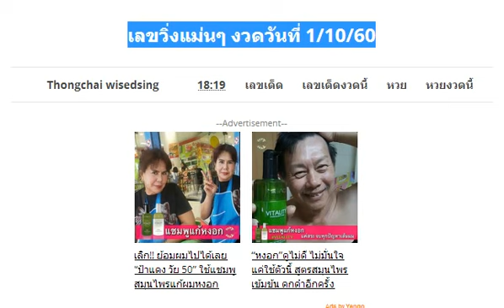เลขวิ่งแม่นๆ งวดวันที่ 1/10/60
เลขลับวงใน ชุด 3 ตัวบน งวดวันที่ 1 ตุลาคม 2560
เลขเด็ด ชุด 3 ตัวบน 2 ตัวล่าง งวดวันที่ 1 ตุลาคม 2560
หวยซอง หนุ่มสกล เด่นล่าง งวดวันที่ 1/10/60 ผลงานเดินดีน่าติดตาม
หวยซองสุดยอดบน 2 ตัวมา 1 ตัว งวดวันที่ 1/10/60
เลขเด็ดนิรนาม 3ตัวตรง ชุดเดียวเกินพอ งวด 1/10/60
หวยซอง หวยรัฐ vip ชุด 2 ตัว 3 ตัวบน-ล่าง งวด1/10/60
หวยซองอ.เอกชัย งวด 1/10/60 (งวดที่แล้วเข้า 3 ตัวโต๊ด)
หวยซอง นักคิดน้องใหม่ ปักหลักสิบล่าง 2 ตัวมา 1 ตัว งวด1/10/60
เอ้าใครที่รอมาเเล้ว!! อ.เลขลับกองสลาก (บนชุดเดียว) งวดนี้ 1/10/60
ชุดสรุปเลขเด็ด 3ตัวตรงเน้นๆ งวด 1/10/60
จัดไปให้ฟรี!! หวย อ.ฟ้าใหม่ บนล่างตรงๆ งวด 1/10/60
มาแล้ว!! หวยทำมือ เลขเด่น อ.ชัยพร งวด 1/10/60
เลขเด็ด หวยซอง ชุดเด็ด บน งวด 1/10/60
เลขเด็ด หวยทำมือหนุ่มตาคลี ชุดฟันธง 3 ตัวบนเน้นๆ งวด 1/10/60
หวยหนังสือพิมพ์ เดลินิวส์ งวดวันที่ 1 ตุลาคม 2560
หวยซอง ใบชมพู ชูโชค งวดวันที่ 1 ตุลาคม 2560
หวยซองทีเด็ดหน่วยบน เลขเด่นเดินดีเข้ามาแล้วหลายงวด เลขเด็ดงวดวันที่ 1/10/60
หวยซองเสือใต้ (สูตรใหม่) เลขเด่น 2 ตัวมา 1ตัวล่าง งวดวันที่ 1/10/60 (ผลงานเข้ามาแล้ว 6 งวดซ้อน)
ชุดวิเคราะห์หวยไทยรัฐ 2ตัวบนล่าง งวดวันที่ 1/10/60 (ผลงานงวดที่แล้วเข้าล่าง 71)
ให้ด้วยใจ!! เลขเด็ดคนล่าฝัน บนล่างเน้นๆ งวดวันที่ 1/10/60
งวดนี้ห้ามพลาด 1/10/60 รีบดูฟรีๆๆคลิ๊กลิ้งค์
หวยเด็ดเลขจากสูตร เน้น2ตัวบน งวด 1/10/60
เลขเด็ด ลูกพ่อวิษณุกรรม ชุด 3 ตัวบน งวดวันที่ 1 ตุลาคม 2560
สูตรนี้มาครบ 3 ตัว!! สูตรหวยคูเมือง งวดวันที่ 1/10/60
เลขเด็ดต๊ะทุ่งโพธิ์ ชุดเต็ม3ตัวบน 2ตัวล่าง งวดวันที่ 1/10/60
มาแล้วสูตรหวยเด่น 2ตัวบน uptf งวดวันที่ 1/10/60 สถิติมา 7งวดซ้อน
หวยซองรวยกับสลากกินแบ่ง งวดวันที่ 1/10/60 ผลงานเข้า 2งวดซ้อน
จัดไปสูตรเด็ด หวย 3ตัวตรง งวดวันที่ 1/10/60 ผลงานเข้าโต๊ด 314
หวยวิ่งหาความสำเร็จ 3ตัวบน 2ตัวล่าง งวดวันที่ 1/10/60
ชุดล่างมาแล้วครับ กดดูงวด 1/10/60 ได้ที่นี่ครับ
ดูกันเองนะคะ ถ้าชอบกดดูงวด 1/10/60 ได้ที่นี่
เลขคำนวนจากพยากรณ์คนปีเสือ งวดวันที่ 1/10/2560
Non Miss Magazine Tas Number Gives you 3up Pair sure 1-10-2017
Thailottery formula VIP handwriting Lucky non Miss 01-October-2017
Thailand Lottery 1st Paper not Scissor for Result 1-oct-2017
Thailand lotto VIP 3up Pair & Formula Numbers 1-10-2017 results
Thai Lottery 007 Master Magazine Best Lucky Number 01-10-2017
Thai Lotto 007 Master Magazine Non Miss Number 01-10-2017
Classic paper of 4Pc Lottery Number on Result 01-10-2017
หวยคนอุตรดิตถ์ ชุดสรุปบน-ล่าง งวดวันที่ 1/10/60
หวยอ.Nop Jira วิ่งบน-ล่าง งวด 1/10/60 ชอบวิ่งก็จัดไป
เลขเด็ด 2ตัวล่างแม่นๆ หวยกำแพงเพชร งวดวันที่ 1 ตุลาคม 2560 อย่าลืมกดแชร์เก็บใว้ได้เลย
เลขเด็ด หวยทำมือคนเดินดิน ชุด 3 ตัวโต๊ด งวด 1/10/60
หวยคู่เด่น บน-ล่าง เล่นพอเหมาะ งวดวันที่ 1/10/60 สถิติเข้า 2งวดซ้อน
หวยสองตัวล่างตรงๆ 3ชุดเน้นๆ งวดวันที่ 1/10/60 (ผลงานเข้าล่าง 71)
มาดู! หวยอ่างน้ำมนต์วัดสว่างอารมณ์ งวดวันที่ 1/10/60
หวยซองปราสาทเพชรพันล้าน งวดวันที่ 1/10/60 (ผลงานเข้าทั้งบน-ล่าง)
ลองดูสูตรนี้เข้ามาแล้ว 3 งวดซ้อน! หวยทำมือ สูตรบน-ล่าง งวดวันที่ 1/10/60
หวยทองคำ รวยอีกแล้ว งวด 1/10/60 บนล่างจัดไป
หวยฅนไฟบิน เด่นมาครบ 3 ตัวบน งวด 1/10/60 จับเลขไหนเม้นบอกด้วย
เลขเด็ด หวยซอง อ.ยิ้ม แดนไทย บน-ล่าง งวด 1/10/60 ผลงานเข้าคู่โต๊ด 43
เลขเด็ด พี่ควาย คนโก้ ชุดพิเศษ เน้นล่าง งวดวันที่ 1 ตุลาคม 2560
ใครรอมาแล้วครับ กดดูได้เลยงวด 1/10/60
เลขเด็ด หวยเด็ด หวยเด็ด บน-ล่าง งวดวันที่ 1/10/69
ชุดเต็ม!! ให้มาแล้ว เซฟไว้ให้ดีๆๆ ลงให้แล้ว งวดที่ 1/10/60
เลขเด็ดจากสูตร 3ตัวบน 2ตัวบน-ล่าง-คู่โต๊ด งวด 1/10/60
แบ่งปันเป็นแนวทาง! เลขเด็ดเทพเทวฤทธิ์ เด่นบน-ล่าง งวด 1/10/60
เลขเด็ด หวยซอง เลขหมอคอม 2 ตัวบน-ล่าง งวด 1/10/60
หวยทำมือ คัดเน้นๆ เลขเด็ดสองตัวแม่นๆ งวดวันที่ 1/10/60 (ผลงานงวดที่แล้วเข้าล่าง 17)
ตารางเลขเด็ดเข้ามาแล้วหลายงวด!! เลขจากสูตร คู่โต๊ด คู่ท้ายบน หมูเด้ง งวดวันที่ 1/10/60
แจกฟรี!! หวยซอง วีไอพี พรหมลิขิต งวดวันที่ 1/10/60 (งวดที่แล้วเข้าล่าง 71)
มาแล้วหวยซองกุมารทองให้โชค งวด 1/10/60 ผลงานดีเขาบน 43
แม่นขนาดนี้หาซื้อไว้เลย!! เลขจากสูตร @เกรียน งวดวันที่ 1/10/60 (ผลงาน 3 งวดซ้อน)
หวยซอง เลขแม่นบน ชุด 2 ตัว 3 ตัวบน งวดนี้ 1/10/60
หวยซอง น้ำมนต์ ชุด 3 ตัวบน งวดนี้ 1/10/60
หวยทำมือ กุหลาบ ขาว สรุป 2 ตัว 3 ตัวบน-ล่าง งวด 1/10/60
เขาให้เเค่งวดเดียวเท่านั้น!! อ.ขวัญ (ให้งวดสุดท้าย) งวดนี้ 1/10/60
สูตรเด็ดแนวทางหวย...จับคู่เลขเด็ดสองตัว งวดวันที่ 01/10/60
จะออกไม่ออกมาดูกัน!! อ.โชคชัย มีที่มา (อย่าลืมเเชร์ต่อ) งวดนี้ 1/10/60
ด่วน!! มาแล้วใครรอเจ้านี้ ปลอยมมาแล้ว ของแท้แม่นจริงๆ งวดนี้ตามต่อ งวดวันที่ 1 ต.ค. 2560
เลขเด็ด หวยยซอง พรหมลิขิต รางวัลที่ 1 เลขท้าย 2 ตัว งวด 1/10/60 ผลงานเข้าล่าง 71 ตรงๆ
มาแล้ว!! หวยเลขร่วมบุญ สามตัวบนตรง งวด 1/10/60
เลขเด็ด หวยซอง ไก่งาม บนล้าน% ชุดพิเศษ งวด 1/10/60 ผลงานเข้าคู่โต๊ดบน 34
เลขเด็ด หวยปฏิทิน งวด 1/10/60 เห็นเลขไหนบอกกันด้วย
หวยชุติศรณ์ เลขปลดหนี้ 3 ตัวบนเน้นๆ งวด 1/10/60
มาแล้ว!! เลขเด็ด หวยซอง อ.ฉัตรสุดา ให้บน งวด 1/10/60
หวยซอง ราชาตัวเด่น งวดวันที่ 1 ตุลาคม 2560
หวยซอง อ.สมหมาย งวดวันที่ 1 ตุลาคม 2560
เลขเด็ด ทิม นครพนม ความลับแห่งศรัทธา งวดวันที่ 1 ตุลาคม 2560
หวยดัง ตรังคำชะโนด ชุด 2 ตัวบน งวดวันที่ 1 ตุลาคม 2560
หวยจากกลุ่มไลน์ อ.Ten งวดวันที่ 1/10/60 (ผลงานเข้าบนล่างตรงๆ)
เลขนี้รวยแน่!! หวยซองพิศมัยชี้สด งวดวันที่ 1/10/60 ผลงานเข้าโต๊ด
หวยซองท้าเซียน 2ตัวล่างตรงๆ งวดวันที่ 1/10/60 (ผลงานเข้าล่าง 71)